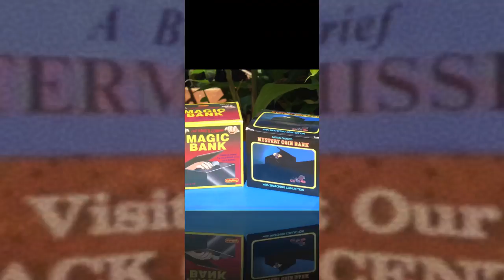Scary Hand Scary Hand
A terrifying video clip.